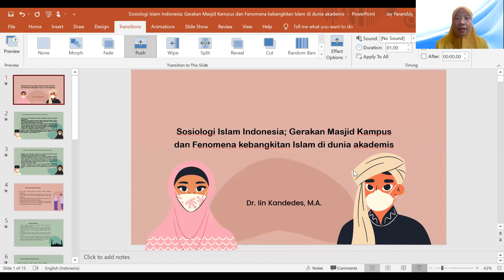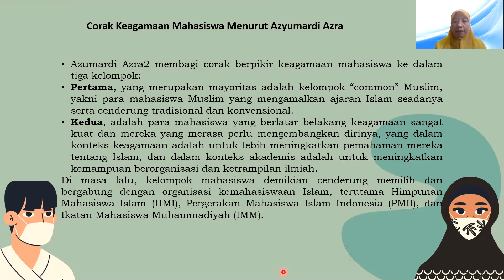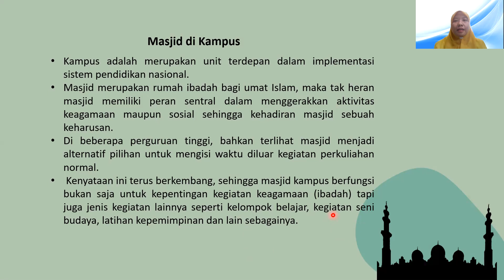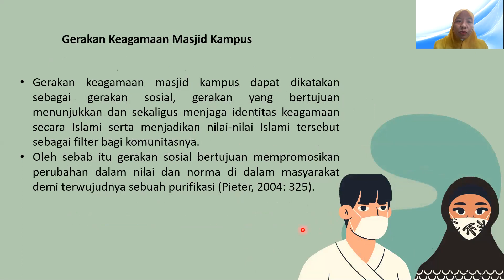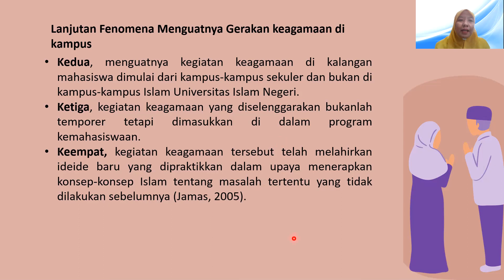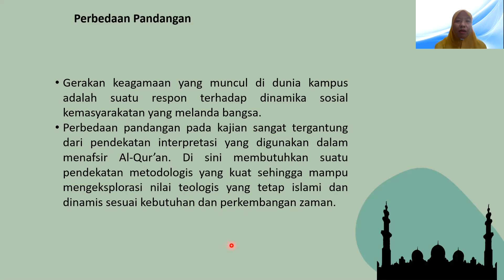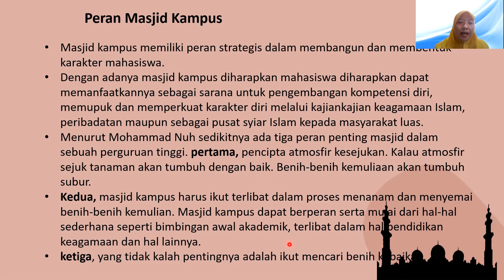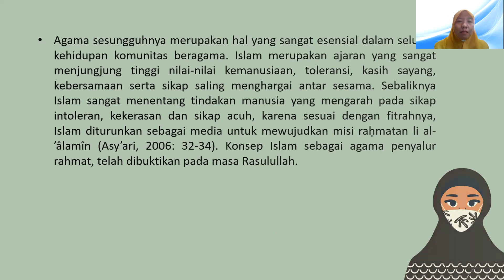Sosiologi Islam Indonesia; Gerakan Masjid Kampus dan Fenomena kebangkitan Islam di dunia akademis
Kampus adalah merupakan unit terdepan dalam implementasi sistem pendidikan nasional. Sedangkan Masjid merupakan rumah ibadah bagi umat Islam, maka tak heran masjid memiliki peran sentral dalam menggerakkan aktivitas keagamaan maupun sosial sehingga kehadiran masjid sebuah keharusan.
Di beberapa perguruan tinggi, bahkan terlihat masjid menjadi alternatif pilihan untuk mengisi waktu diluar kegiatan perkuliahan normal.  Kenyataan ini terus berkembang, sehingga masjid kampus berfungsi  bukan saja untuk kepentingan kegiatan keagamaan (ibadah) tapi juga jenis kegiatan lainnya seperti kelompok belajar, kegiatan seni budaya, latihan kepemimpinan dan lain sebagainya.